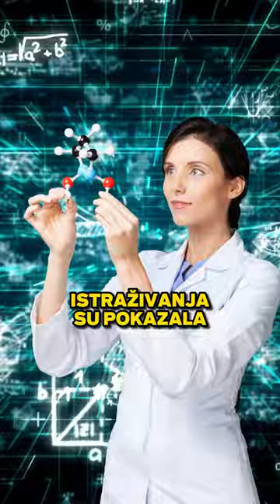Zašto ružni ljudi prodaju bolje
Biznis priče:  @BiznisPrice ​